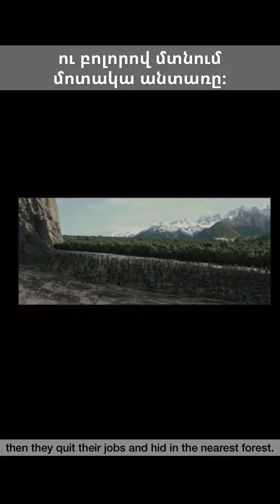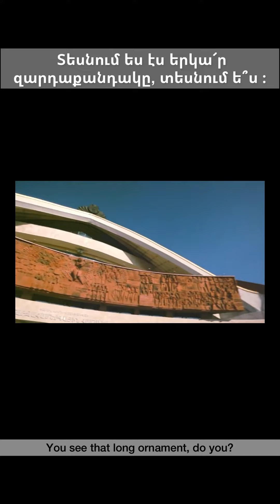Մարզահամերգային համալիր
Կարեն Դեմիրճյանի անվան մարզահամերգային Համալիրը Երևանում գտնվող ամենամեծ մարզահամերգային համալիրն է։ Գտնվում է Ծիծեռնակաբերդի բլրի վրա՝ Երևանի արևմտյան մասում՝ Հրազդան գետի մոտ։ Համալիրը բաղկացած է 2 մեծ սրահներից՝ սպորտային և համերգային։